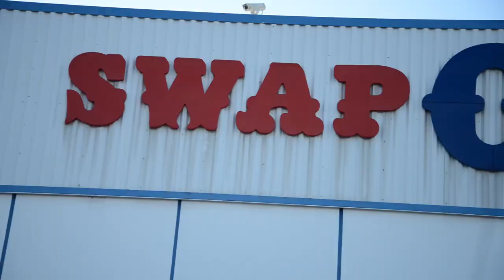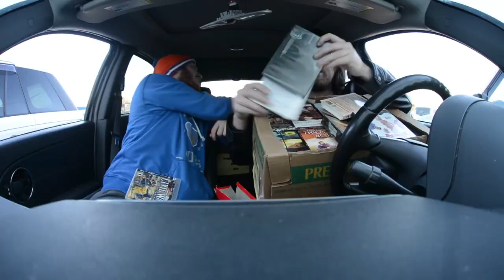Flea Market Jerks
Things got weird at the flea market looking for video games.